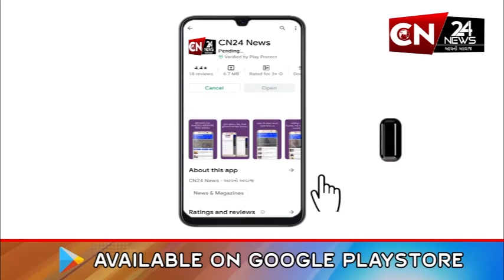ઠાસરા : મદ્રેસાએ નુરુલ ઈસ્લામ દ્વારા યોજાયો સન્માન કાર્યક્રમ